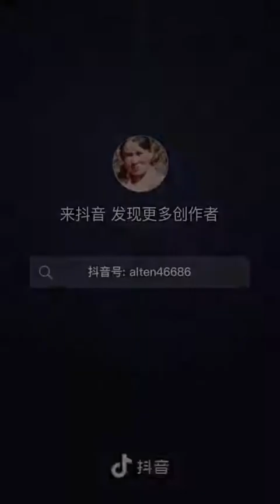Ерай ағамыз (Темір-қақпа дәнекерлеу) 2021.10.01 КХР ШҰАР Іле обл. Тоғызтарау ауд. Eray